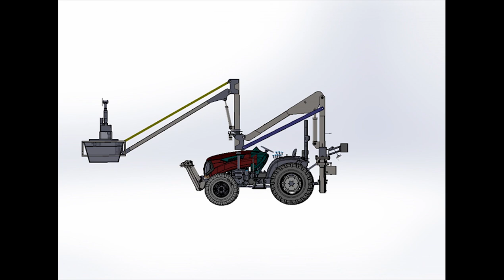آلة تحصد وتقلم وتلقح النخيل عن بُعد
الآلة تتجاوز الآلات الأخرى المتاحة بالسوق، والتي لا تغني عن العامل التقليدي، وتكون مهمتها فقط التوصيل الآمن والمريح للعامل إلى رأس النخلة. معدل أداء الآلة يبلغ خمسة أضعاف العامل التقليدي الماهر، كما أنها أقل في التكلفة من الاعتماد على العامل التقليدي، الذي أصبح عملةً نادرة.